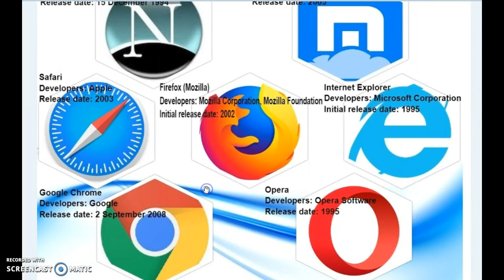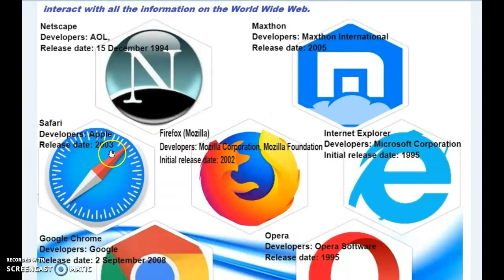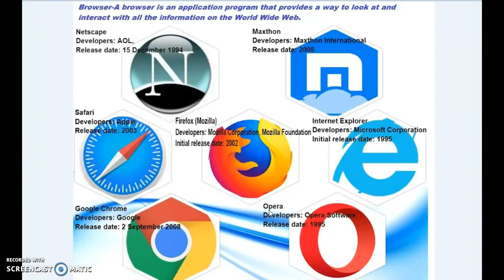Web Browser || What is Web Browser and Types